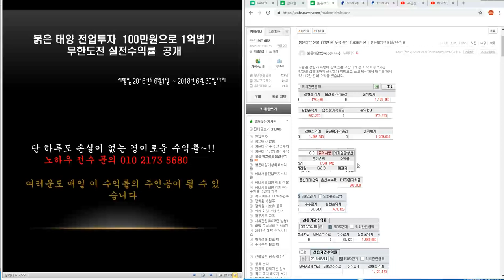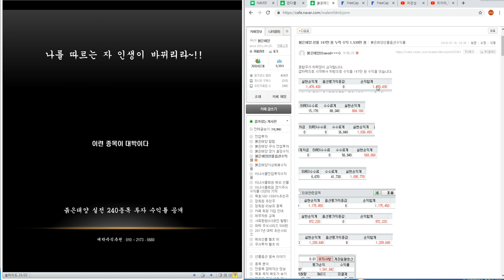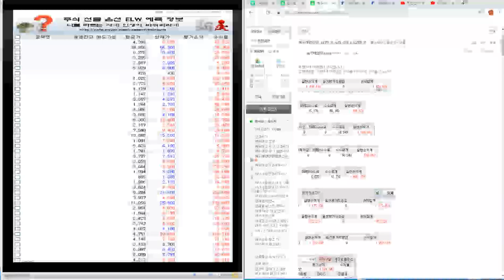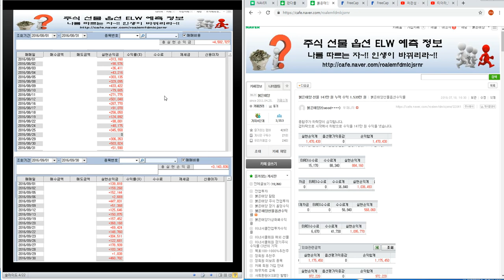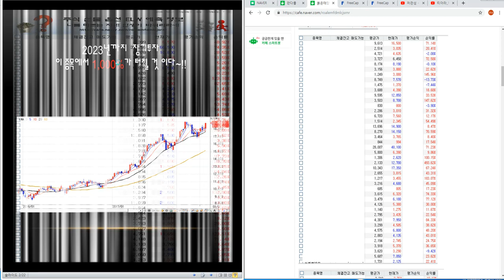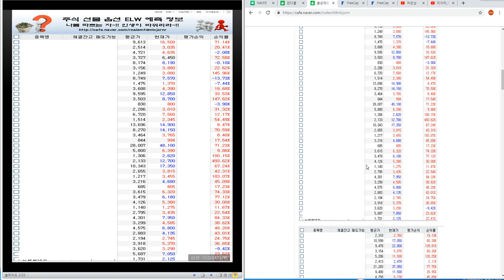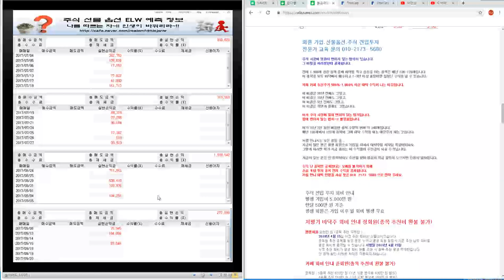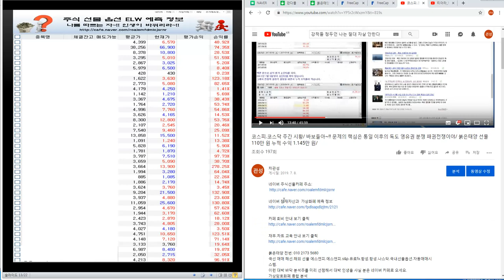코스피.코스닥 ETF 레버리지 인버스 주간 시황/국내선물.해외선물 시황/붉은태양 주식 선물 전업투자 147만 원 누적 수익 1.539만 원